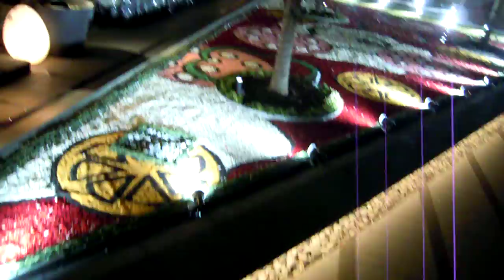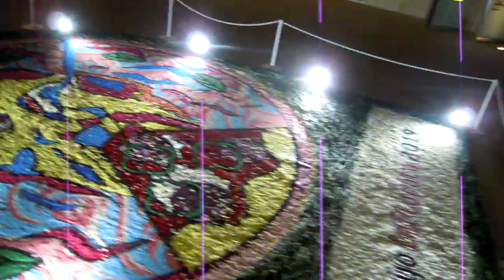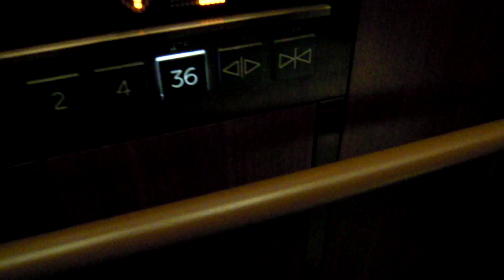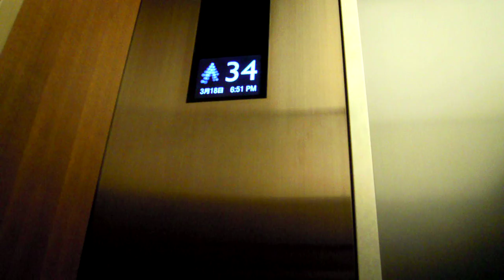東京インフィオラータ2019東京ガーデンテラス紀尾井町20190318を歩いてみたDSCN0017